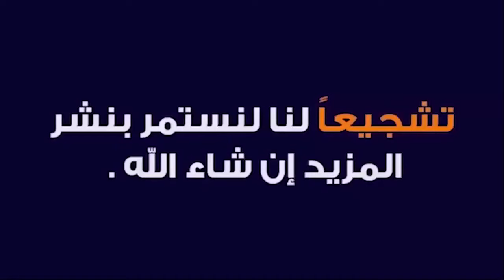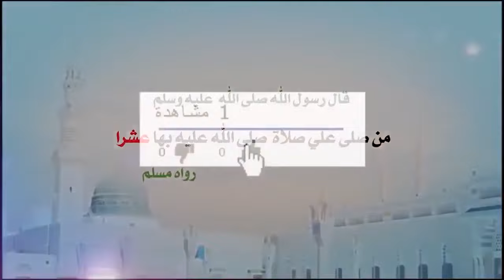اقرأ هذه السورة 100 مرة كل يوم صباحا لجلب الرزق والمال وزاوج البنت المتأخرة والبائرة